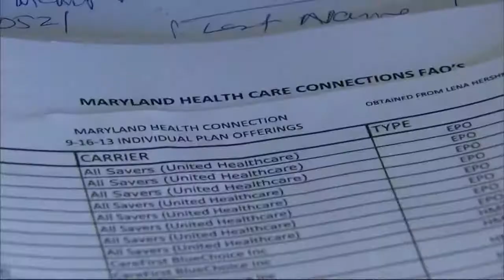Republican Corey Stewart announces candidacy for the U.S. Senate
"Virginians and citizens across the country need a fighter representing them in D.C. who will stand up to and defeat the smug Washington elites," said Stewart.